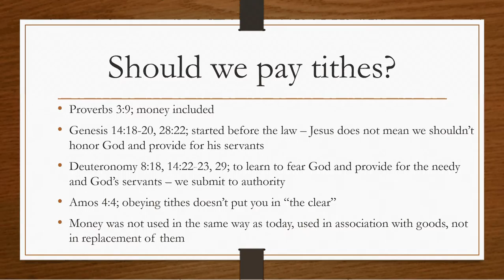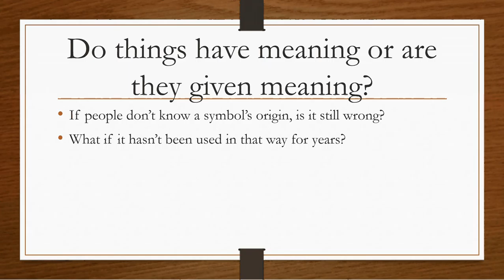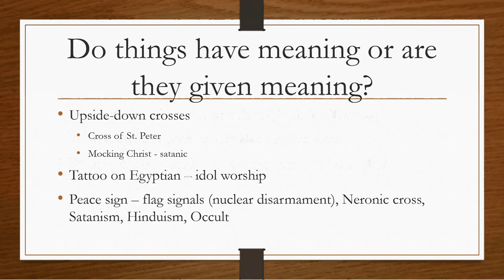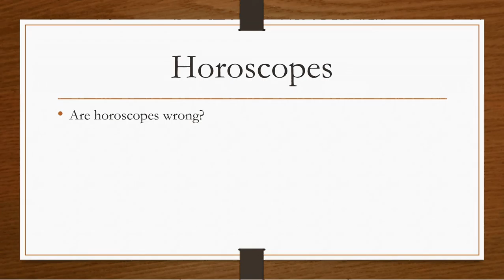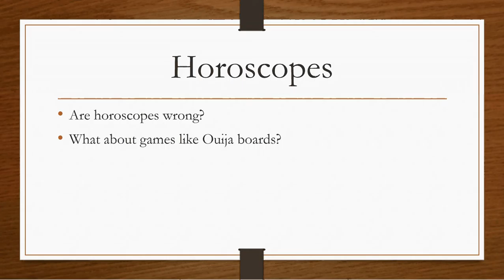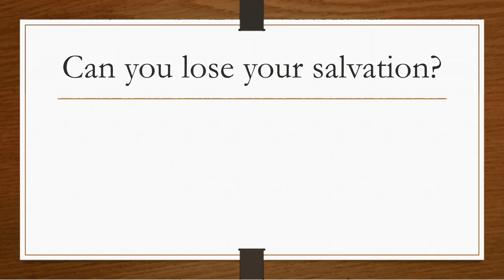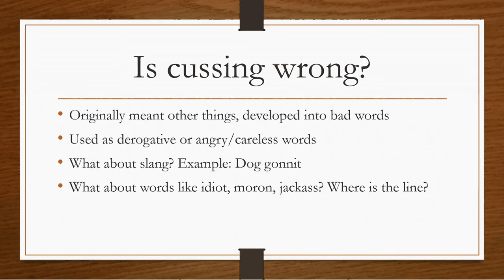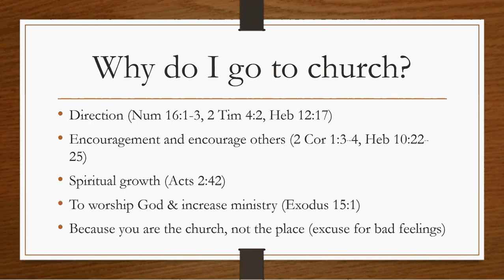June 14, 2016: Questions